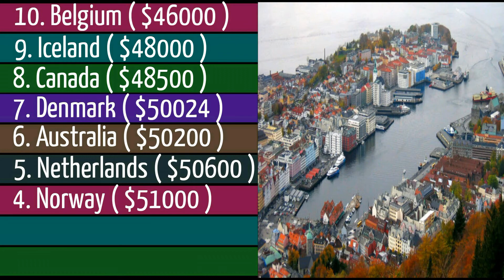Top 10 Countries with Highest Salary | Highest average salary paying countries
The countries which are paying highest average salary in the world